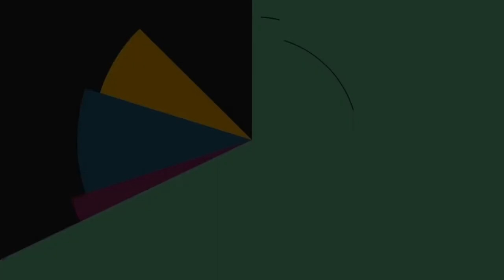MEDAN vs. DAVAO 2020 ASEAN Third tier Cities (Indonesia and Philippines)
Virtual tour around ASEAN's Third tier cities of Medan, Indonesia and Davao, Philippines.

Artist: Ikson @IksonOfficial

Credits to City Government of Davao for some clips taken from "Lungsod ng Dabaw" MV.